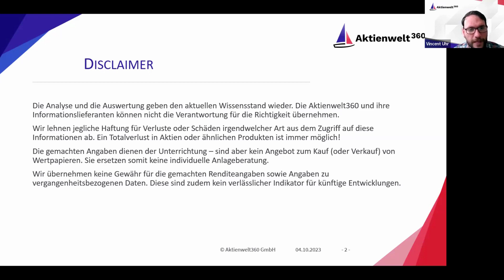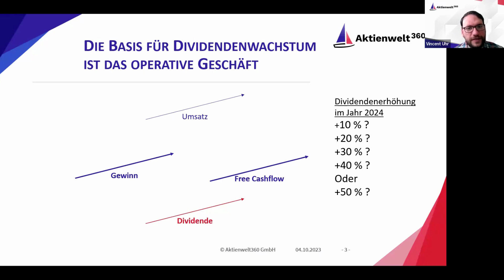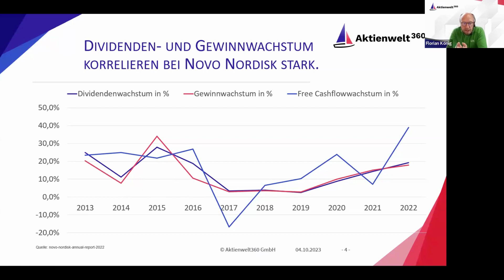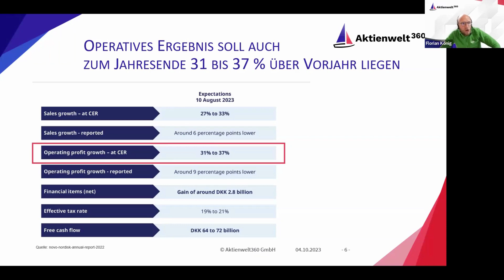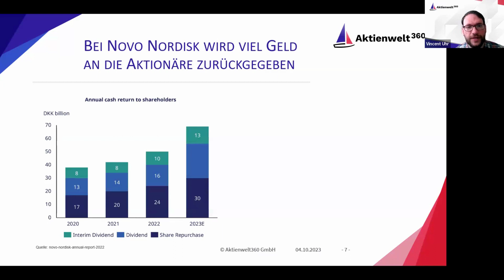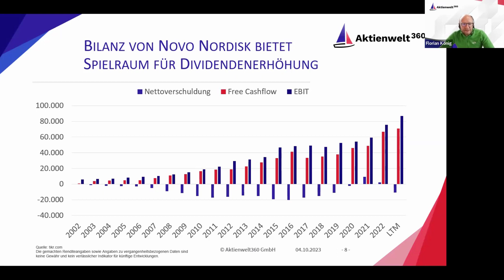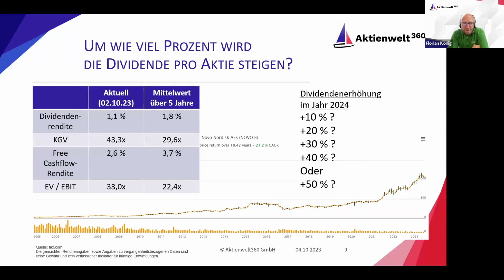Dividendenwachstum in 2024: Schafft diese Aktie wirklich 44 %?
Wird Novo Nordisk nächstes Jahr die Dividende erhöhen? Vince und Florian von Aktienwelt360 sagen ja und versuchen anhand der Gewinnentwicklung und des Ausblicks auch die Dividendenentwicklung abzuschätzen. Die Vorzeichen stehen gut: Novo Nordisk hat sehr viel Cash in der Bilanz und hat Spielraum für eine Erhöhung. Wie hoch die Dividende bei der Novo Nordisk Aktie ausfallen könnte, erfahrt ihr jetzt!

Schau auch in diese Videos rein!

Die Themen des Videos (mit Timestamps):
0:00 Intro
1:15 Disclaimer
1:55 Die Basis für Dividendenwachstum ist das operative Geschäft
2:50 Dividenden- und Gewinnwachstum korrelieren bei Novo Nordisk stark
4:30 Dank starker Skalierung stieg das Betriebsergebnis um 30% und der Gewinn pro Aktie um 44%
6:00 Operatives Ergebnis soll auch zum Jahresende 31 bis 37 % über Vorjahr liegen
6:35 Bei Novo Nordisk wird viel Geld an die Aktionäre zurückgegeben
7:50 Bilanz von Novo Nordisk bietet Spielraum für Dividendenerhöhung
8:20 Fazit: Um wie viel Prozent wird die Dividende pro Aktie steigen?